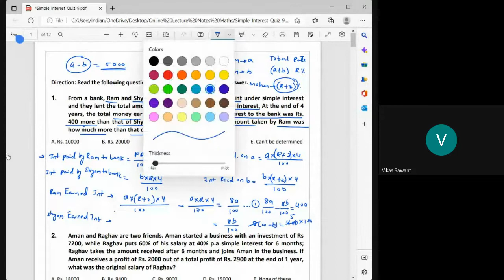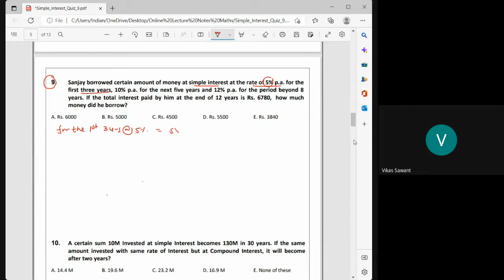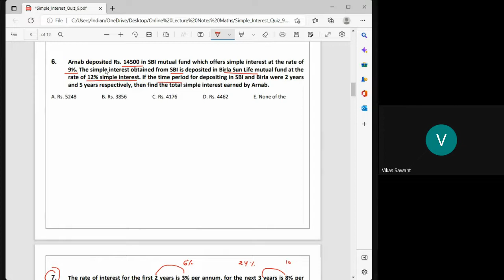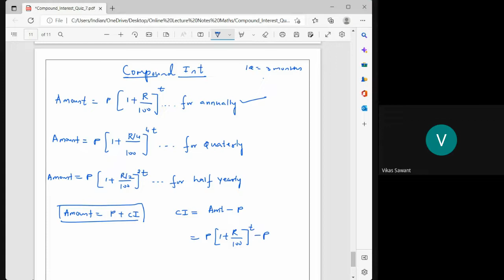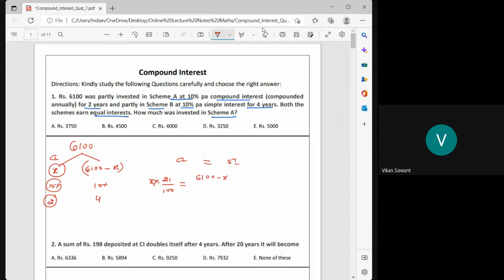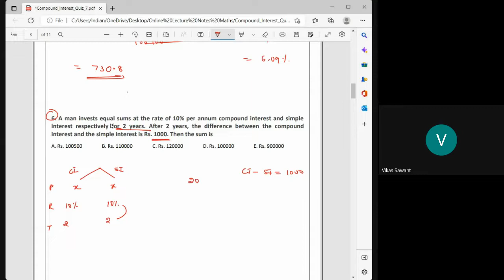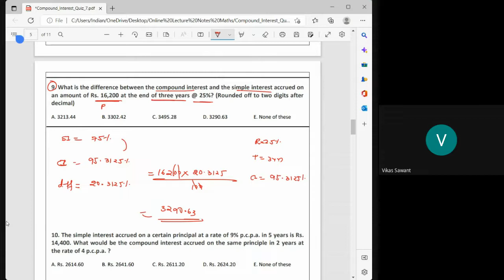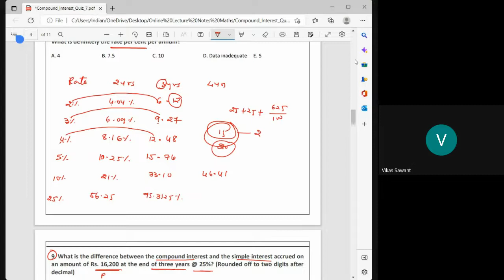Simple Interest Part-3 & Compound Interest Concept for IBPS SBI RBI RRB SSC CHSL CGL CPO CMAT EXAM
New Online LIVE Course For IBPS BANK EXAM will be starting from 26th August 2022.Duration of this course would be 3 Months. Daily 1.5 Hours from 8 pm to 9:30 pm (Mon-Fri).

800 + Objective Questions of Mathematics By Vikas Sir to Buy
1000 + Objective Questions of Reasoning By Vikas Sir to Buy